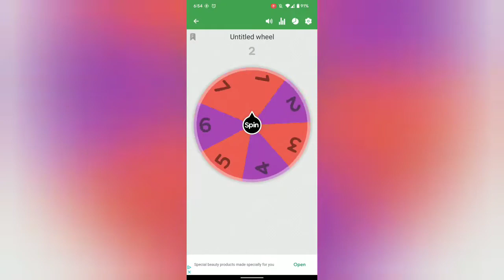Dollar Store Drive-In and Dining: Pick-A-Flick for ep 3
On this episode, we're picking our next flick to watch, announcing the winner for June's 'Food Fight!' and picking a restaurant! It's a GIANT episode!!

Please, stop by our one stop, spooky little shop for all things Newlyweds!